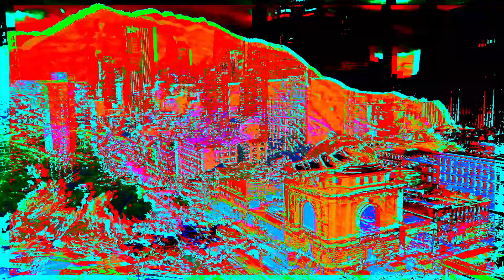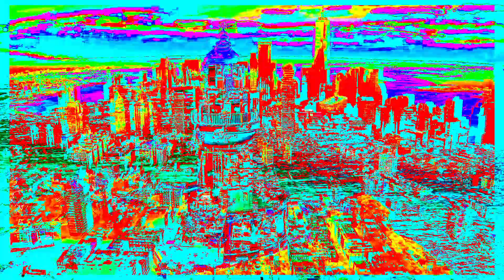Infiniti - XtRaOrDiNaRxx.x (First version)